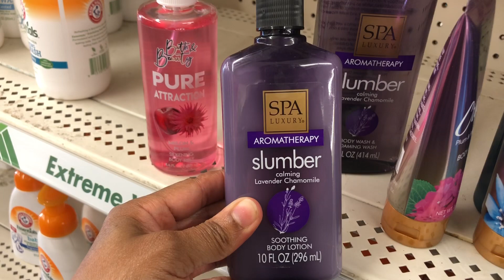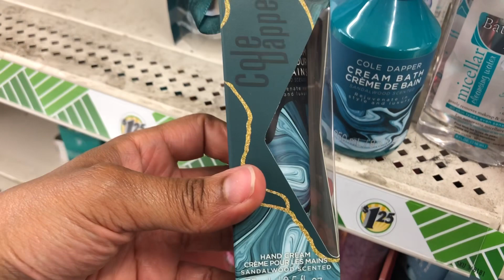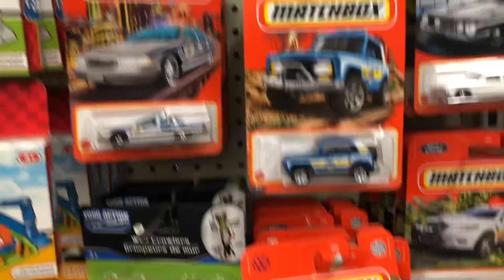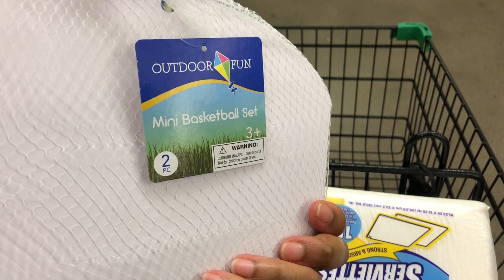DOLLAR TREE LAST MINUTE CHRISTMAS GIFT IDEAS🎄2022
Come Shopping with me at Dollar Tree for last minute Christmas Gift Ideas.